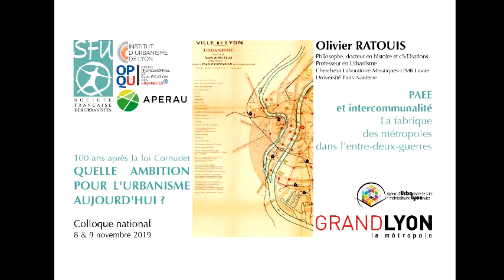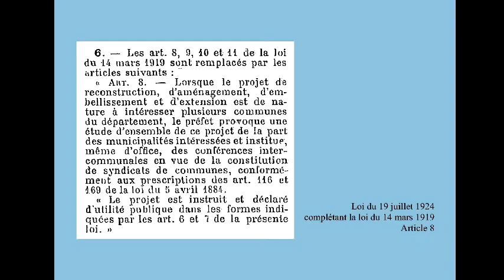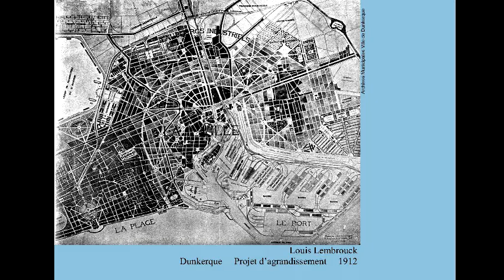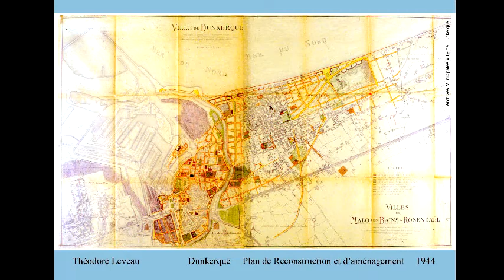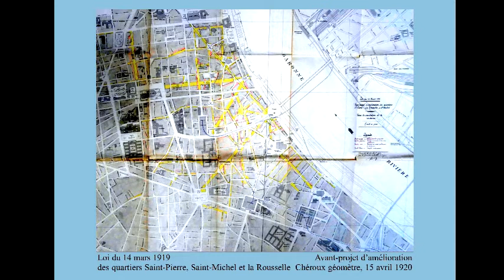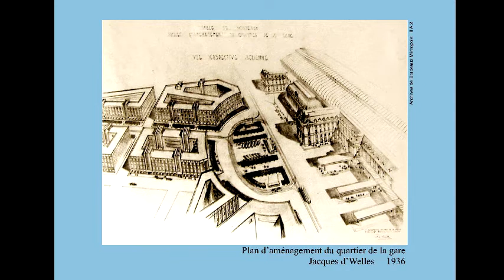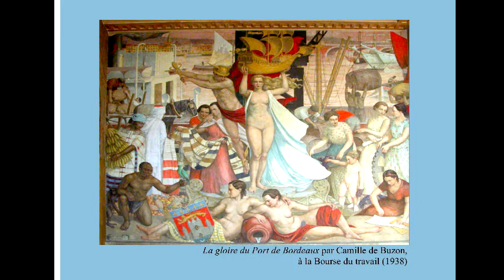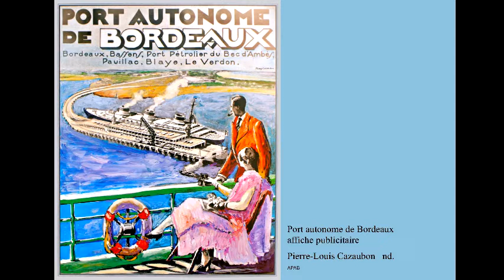Intervention Olivier RATOUIS - Colloque Cornudet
Cent ans après la loi Cornudet, quelle ambition pour l'urbanisme aujourd'hui?
Colloque du 8 novembre 2019